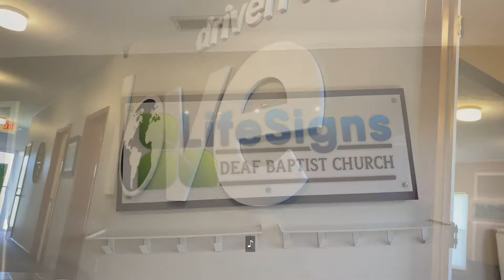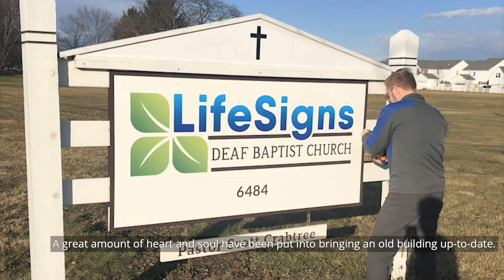A Deaf/DeafBlind Church Opportunity— Will You Partner With Us?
LifeSigns Deaf Baptist Church in New Albany, Ohio, is a church for the Deaf/DeafBlind with a hearing ministry.  Our current 4.96 acre church property is being put up for sale for 1.35 million.  A private investor is loaning us the funds at no interest to be paid back in 5 years. We are attempting to have a $100,000 downpayment by Feb 1st at closing. We have currently raised $60,000 and are asking for help with the remaining $40,000 to reach our goal by Feb 1st. Would you consider partnering with us to continue to reach the Deaf and DeafBlind?